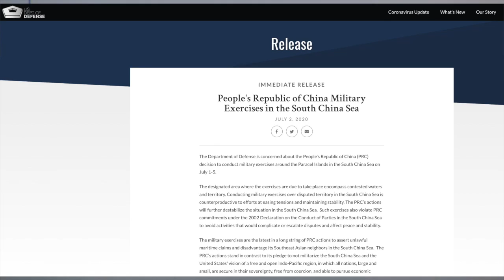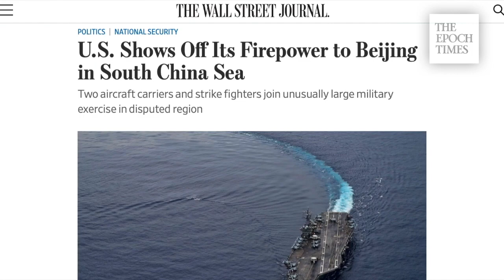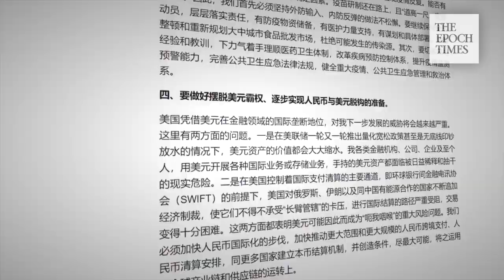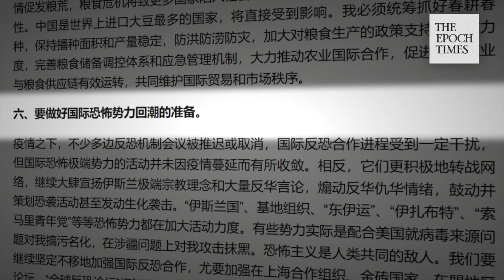Stand-off with US, pandemic, floods, and droughts are posing an unprecedented crisis for CCP.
CCP’s push for the Hong Kong National Security Law has escalated the stand-off between the US and China. But with the pandemic, floods, and droughts occurring in China at the same time, the CCP is facing an unprecedented crisis.

The very left CCP mouthpiece Global Times recently published a warning article on July 3 about the six crises, under the name of “the six preparations” for change in the external environment. The article has since disappeared on the Global Times website but has been re-printed on many CCP media, including the People’s Daily web site.

At the end of June, the CCP navy announced a military training session to be done in the waters of the Paracel Islands between July 1 and 5. The U.S. Department of Defense immediately issued a statement criticizing the CCP’s move for further disrupting the situation in the South China Sea, with Vietnam and the Philippines also protesting the military exercise on the same day.

The US military then sent two aircraft carriers, USS Ronald Reagan CVN-76 and USS Nimitz CVN-68, to the South China Sea to partake in a US navy training session planned at the same time the CCP’s navy sessions were. This situation, with the United States and CCP conducting military exercises in the same place at the same time, is quite rare; the hostility between the two sides is obvious.

Rear Adm. George M. Wikoff, commander of the strike group led by USS Ronald Reagan, said in an interview with the Wall Street Journal that the exercises would “show an unambiguous signal to our partners and allies that we are committed to regional security and stability.”

In mainland China, virus outbreaks continue to spread, with floods and droughts occuring at the same time. Coupled with the interruption of foreign trade and investment, the Chinese economy is suffering an unprecedented blow.

As of July 3rd, the floods caused by torrential rains have affected about 20 million people in 26 provinces (autonomous regions and municipalities) including Guizhou and Sichuan, with direct economic losses exceeding 41.6 billion yuan, or about $6 billion USD. The danger of collapse of the Three Gorges Dam on the Yangtze River has also been constantly mentioned in the news.

At the same time, new droughts have also intensified in Yunnan, Sichuan, and Shanxi provinces, with fields so dry that roads are cracking and crops are failing. The current drought has affected 12 million victims. In addition, locust disasters have also been reported in Guangxi, all of which will cause food deficits in the coming year and a potential economic recession.

The “six preparations” statement by the Global Times was a follow-up to Xi Jinping’s speech to the Politburo standing committee on April 8th, where Xi stressed they must be “mentally and physically prepared for the changes in the external environment.” In reality, these “changes” were really the deteriorations.

Xi has not made similar statements even when the US-China trade war was at its peak. However, as the CCP virus pandemic has caused about 400,000 deaths, the CCP will be in deep trouble if other countries hold it accountable for the pandemic and ask for compensation.

The six crises listed were:

1. The escalation of the Sino-US battle
2. Broken industrial supply chain
3. Normalization of the pandemic
4. The decoupling of RMB and USD
5. An outbreak of a food crisis
6. A resurgence of terrorist forces

We have another video that talks about the six crises in more detail.

Production: Yunyan, Hanson Liao, and Terri Wu
Date: July 7, 2020